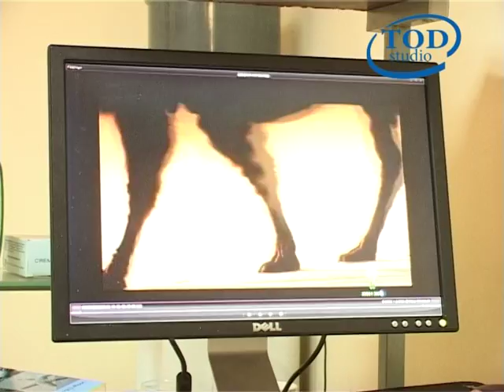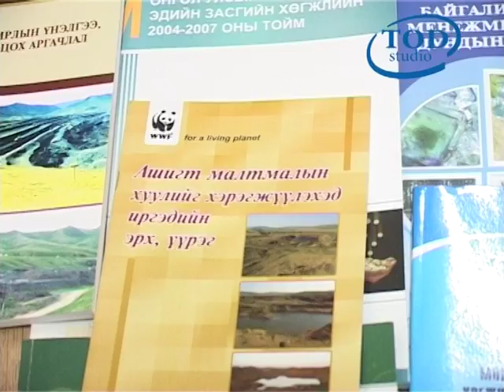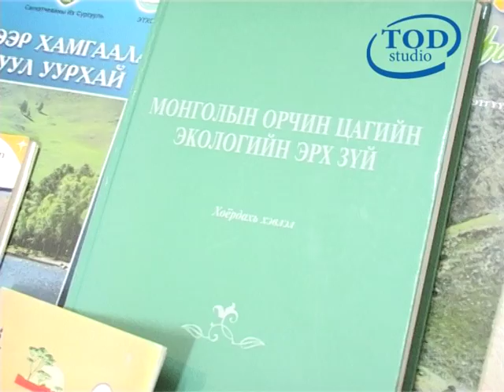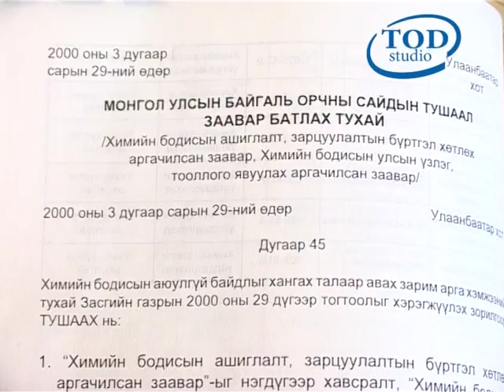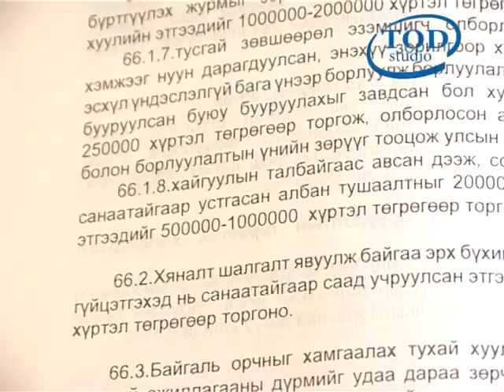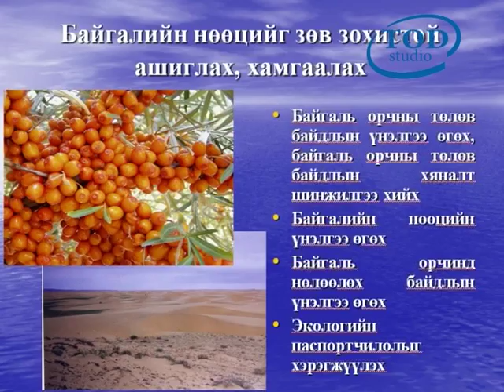ecology education 01 Tod studio